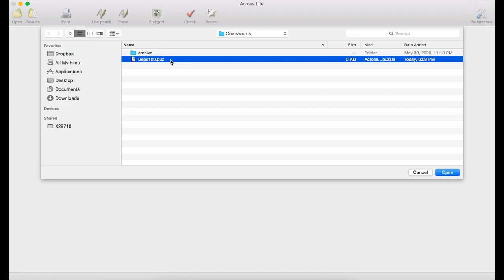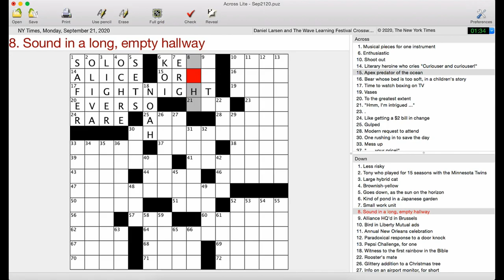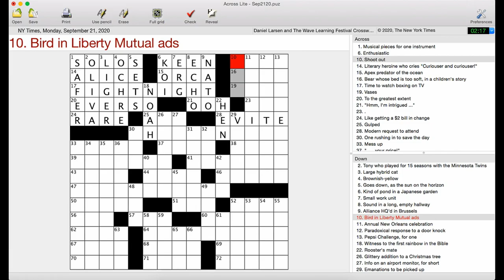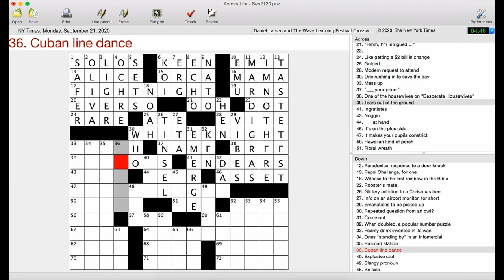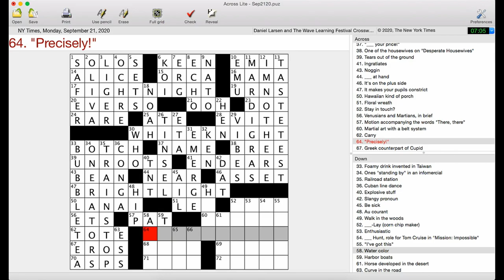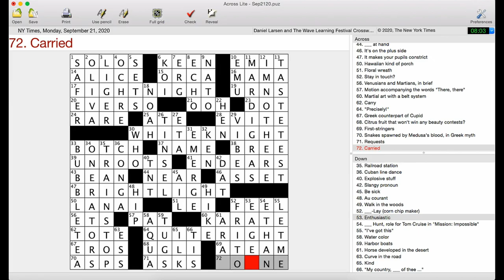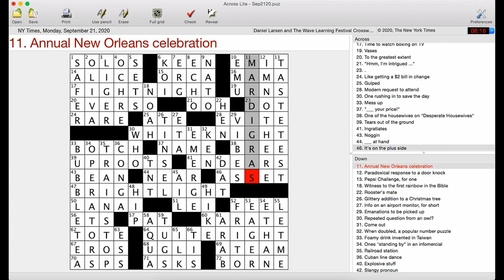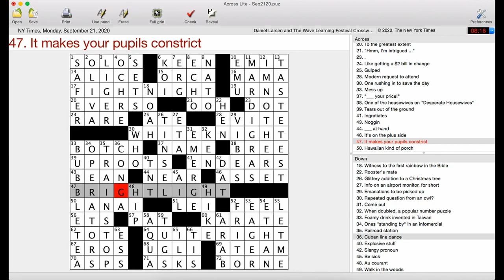A Mighty Sight | New York Times Crossword Puzzle Walkthrough | Monday, September 21st 2020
A breezy puzzle to start the week. I love to see clean 9x3 stacks on a Monday. It’s always fun when a crossword class publishes. More constructors leads to better puzzles leads to happier solvers.

Daniel Larsen and The Wave Learning Festival Crossword Class’s New York Times crossword puzzle from Monday, September 21st 2020, edited by Will Shortz

Follow me for updates and more content!

00:00 Intro
00:18 Solve
8:30 My Review